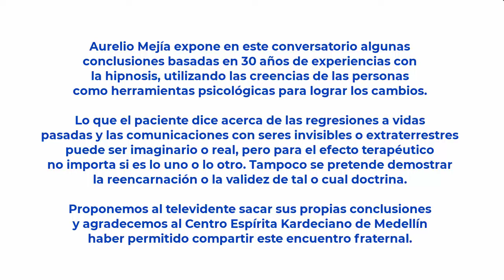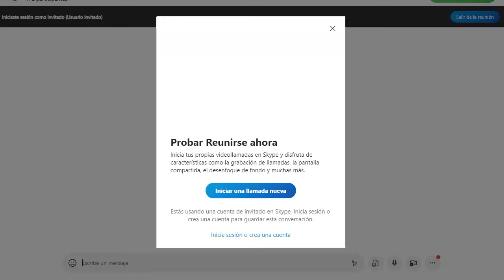6115 Conversatorio hipnosis y espiritismo, Aurelio Mejía y Asoc. de Estudios Kardecianos Medellín.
Conversatorio hipnosis y espiritismo, Aurelio Mejía y Asociación de Estudios Kardecianos Medellín, 1 agosto 2024.
Desde épocas muy remotas, el hombre ha estado intrigado por lo desconocido y ha confundido fenómenos naturales con la acción de dioses y otros seres invisibles. Y en un proceso a lo largo del tiempo ha elaborado ritos que, según él, le permiten comunicarse con esas energías desconocidas.

Algunos componentes clásicos de tales ritos han sido los brebajes alucinógenos, el sonar de tambores y danzas que conducían a los participantes a estados de trance o de conciencia diferentes a los habituales, lo que hoy se conoce como hipnosis.

En los estados de trance, algunas personas, consideradas canales o médiums, logran estados de meditación o de éxtasis que los ponen, según ellos, en comunicación con otras dimensiones o seres: fallecidos, extraterrestres o dioses de la mitología religiosa.

Todo esto fue llevando al hombre a creer en planos paralelos de otras vidas materiales e inmateriales, hasta llegar al concepto de cuerpo y espíritu, soplo divino de vida eterna que da vida temporal al cuerpo.

Si aceptamos la existencia de espíritus como seres con vida propia, que pueden vivir sin cuerpo y que durante la vida con el cuerpo generan parentescos con otros espíritus, cabe preguntarnos si sólo se habrán de manifestar a través de un solo cuerpo, o también lo harán en vidas sucesivas, lógicamente, con otros cuerpos femeninos y masculinos, en un proceso continuo de reencarnación.

Si se manifiestan a través de un único cuerpo, entonces nos podemos preguntar qué sentido tiene la vida para tantas personas que sufren todo tipo de desdichas. Tendrían toda la razón en desear o procurar su muerte.

Si, por el contrario, la vida continúa y la reencarnación es real, entonces los parentescos son ocasionales, ligados sólo a la existencia del momento. Y como las relaciones cambian de vida a vida, al igual que los parentescos de actores mientras actúan en la divina comedia, podemos afirmar que a nivel espiritual no existen parentescos.

Durante los procesos de terapia con hipnosis, aunque mucho de lo que allí se dice puede ser producto de imaginación o de siembras conscientes o inconscientes del hipnotista, no se puede negar la eficacia de las comunicaciones con seres fallecidos o los cambios de roles telepáticos o cuánticos con personas vivas, independientemente de nuestras creencias personales, como tampoco se puede negar el valor terapéutico de los placebos en los tratamientos clínicos.

CURSOS DE HIPNOSIS EN 2024:
Medellin, Colombia: noviembre.